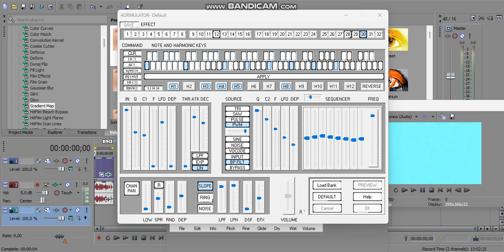How to make 4ormulator V2002